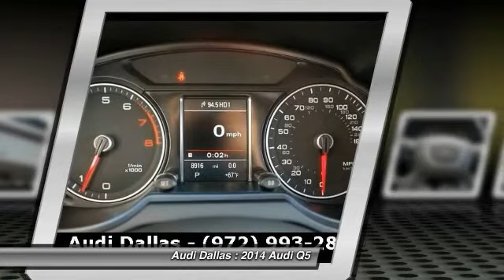2014 Audi Q5 Fort Worth,Certified Audis,Pre-Owned Audis,PreOwned Audis,Magna Elite Dealer EA121913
2014 Audi Q5 2.0T Premium

Audi Dallas
5033 Lemmon Avenue

Don't miss this 2014 Audi Q5. It's equipped with Automatic transmission and features a Phantom Black Pearl Effect exterior. With 8909 miles, You'll want to take this car home. Make a great choice today.